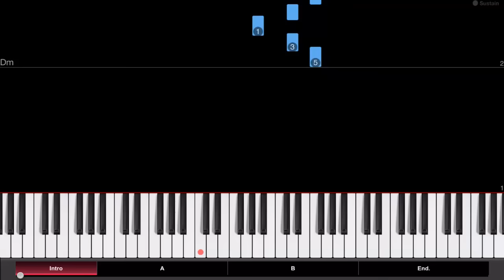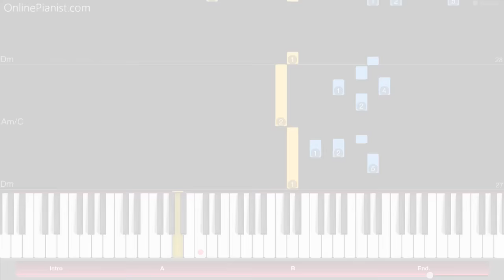Gravity Falls Theme - Piano Tutorial - How to play Gravity Falls on piano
Listen to our piano tutorial for the opening theme from Gravity Falls!

Check out the full piano tutorial for “Gravity Falls” on our

The "Gravity Falls Main Title Theme" was composed by Brad Breeck for Disney's animated TV series "Gravity Falls", which was ranked the third best cartoon of the 2010s by  WatchMojo.com!

The title theme was awarded as "Best Main Title Theme Music" at the PAAFTJ Television Awards 2013!

Gravity Falls tells the story of 12-year-old Dipper Pines and his twin sister Mable, who unravel the mysteries of Gravity Falls during their summer vacation...

On our website, you can find piano tutorials for music from other TV shows and movies, like the theme from House of Cards, famous melodies from Star Wars, opening themes from the Simpsons, Family Guy and Steven Universe, as well as many great songs from Anime shows and much more!